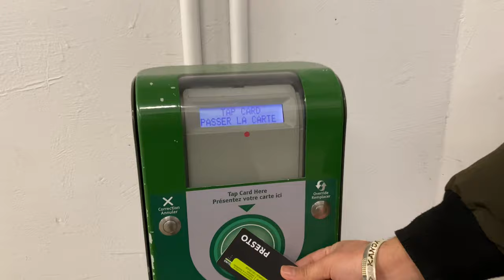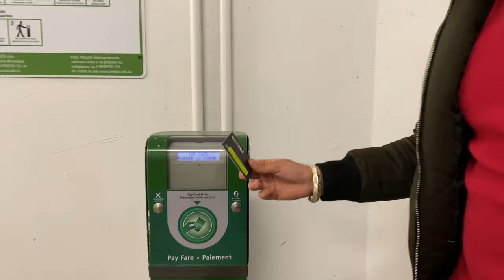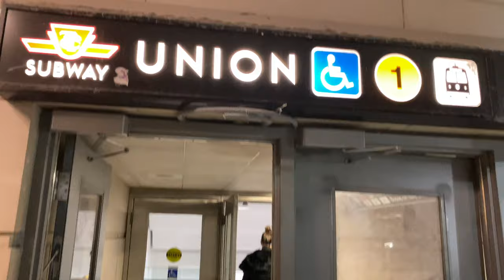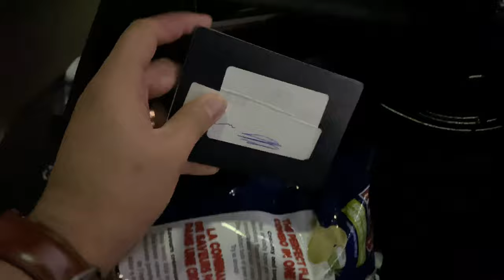Canada to New York in Bus | Crossing International Border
This Vlog Is about my Journey of Toronto to New York in Bus.

SC: mohitkanda26